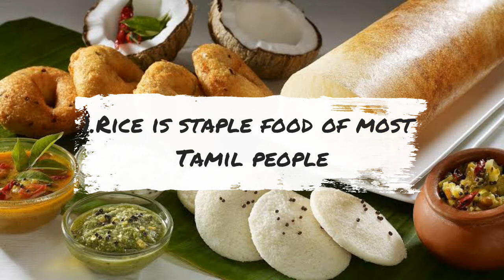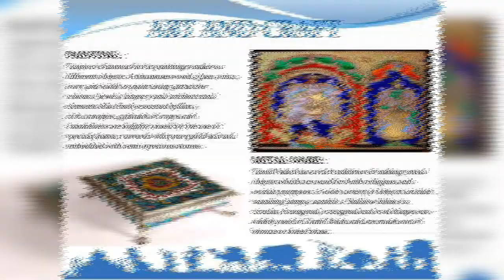Unity In Diversity-"Tamil Nadu"//Culture and Heritage of an Indian State🌟🌟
In this video there is a brief knowledge about "Tamil Nadu"-India.Foods,Traditional clothes,Art and Craft, Rituals of Tamilians,Their dances and many more

And Give your sweet Comments😍

Thanks🙏🙏